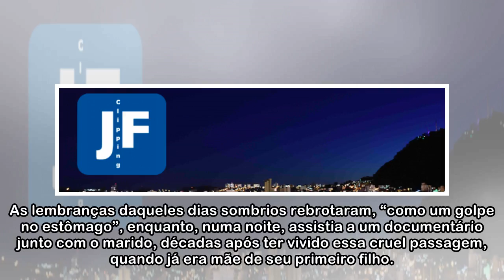Quando o agressor sexual é seu tio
Mayuli A. Ahumada Herrera, com tão somente seis anos, foi tirada da banheira pelo seu tio Enrique para que ele lhe desse, segundo ele, “um beijo cinematográfico”. Seria a primeira vez que esta chilena...